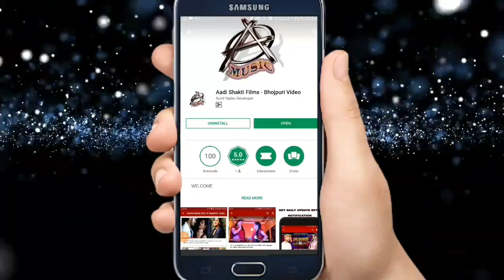Dharam Ji का New Devi Song | Mela Ghuma Di Nando Ke Bhaiya - Navratri Special Song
Singer - Dharam Ji
Lyrics -  Dharam Ji